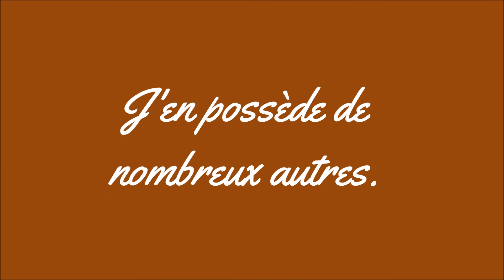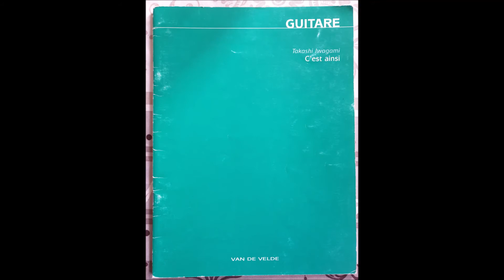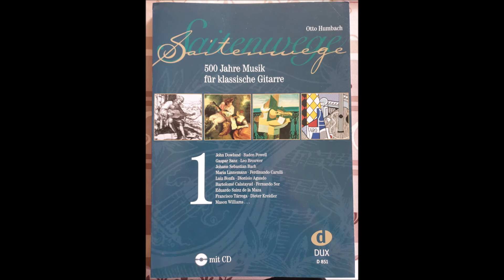VIDEO 039. Pour aller plus loin ...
Les 11 méthodes et recueils:
-Je deviens guitariste Volume 2
Thierry TISSERAND
-La guitare 1
Didier BEGON
-Guitar method for children
Masaru KOYAMA
-Le repertoire du guitariste 1
Yvon RIVOAL
-C'est ainsi
Takashi IWAGAMI
-Comme des chansons 1
Thierry TISSERAND
-Der sehr leichte Einstieg
Michael LANGER
-Approche de la guitare volume II
Arnaud SANS
-500 Jahre Musik fûr klassische Gitarre 1
Otto HUMBACH
-Panorama de la guitare volume I
R.ANDIA & C.FAYANCE
-Le petit guitarama
P. GUILLEM - JC.HOARAU - M. KHALIFA

Et pour un peu de théorie:
-Théorie-Tests 1
Annie LEDOUT
-Lire le rythme
D.LE GUERN - B. GARLEJ